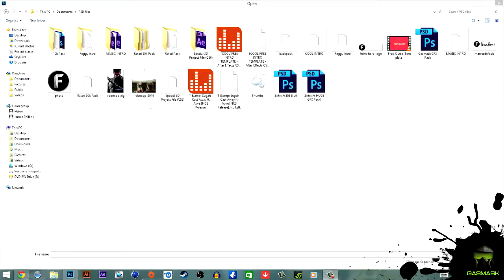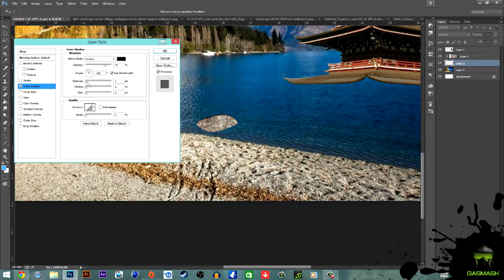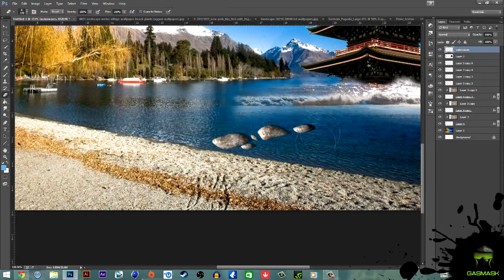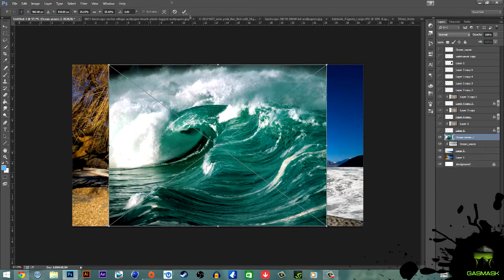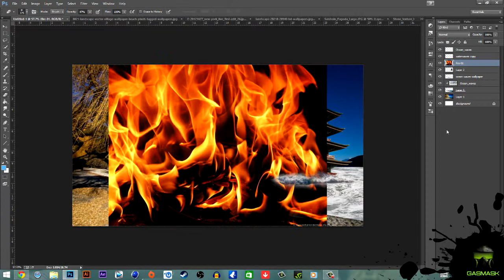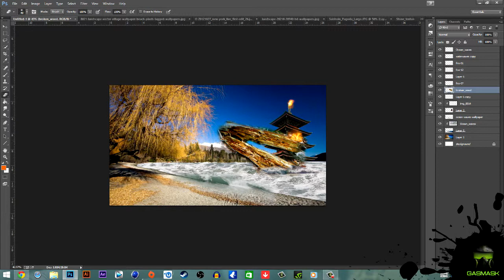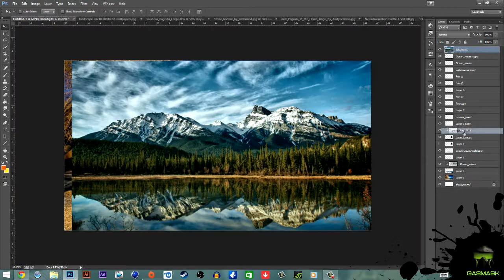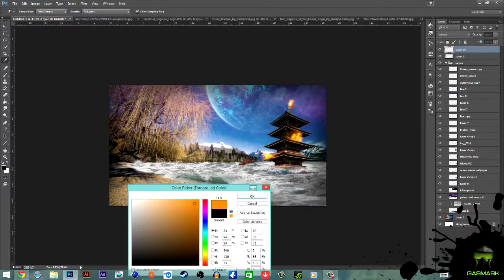Speed Art | Apocalyptic Asia | Landscape Manipulation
Alright guys so if you enjoyed the video please be sure to smack that like button. Why not check out the rest of this series